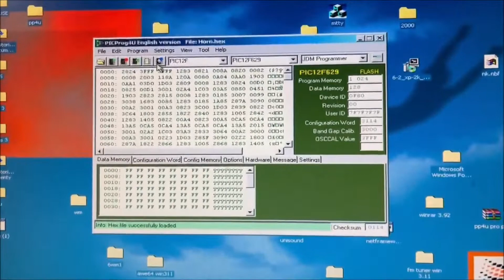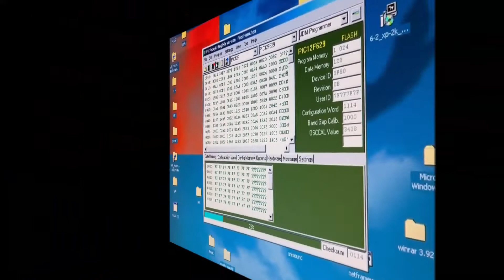ZVUKOVÁ SIRÉNA S PIC 12F629 MULTIFUNKČNÍ